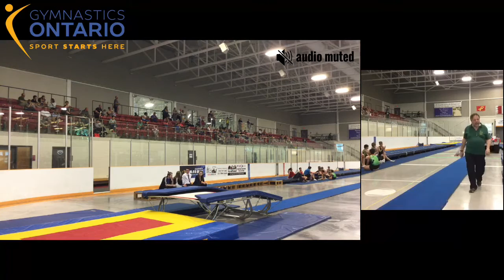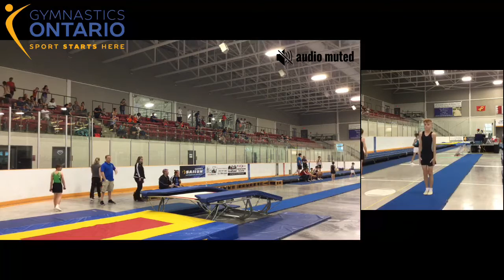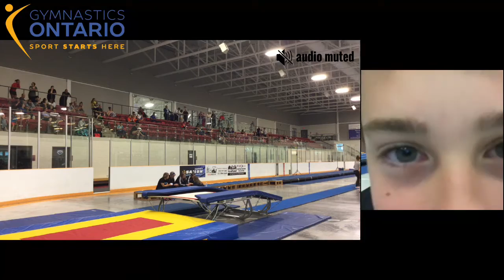Double-Mini Trampoline - FRIDAY - 2017 Trampoline & Tumbling Ontario Championships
COMPETITION SCHEDULE
2:30pm-2:55pm - DMT L2-14 & Under Women (Flight 1)
3:10pm-3:35pm - DMT L2-14 & Under Women (Flight 2)
3:55pm-4:10pm - FINALS - DMT L2-14 & Under Women
4:25pm-4:50pm - DMT L1-Men
5:10pm-5:30pm - FINALS - DMT L1-Men

Venue:
Holly Community Centre
171 Mapleton Ave.
Barrie, Ontario, Canada

Host Club:
Vertical Zone Trampoline Centre
361 King St., Unit #7
Barrie, Ontario, Canada

Live Stream & Production by WeeStreem